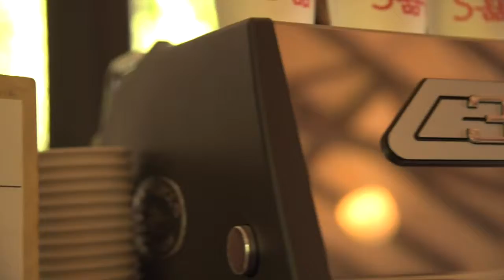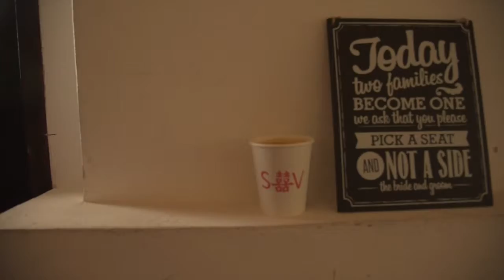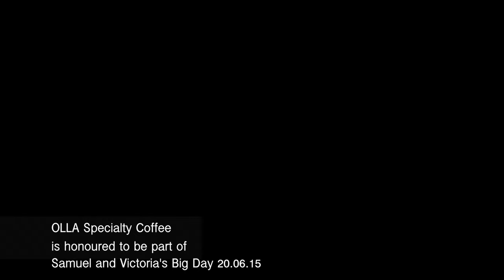OLLA Mobile Coffee Company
mobile coffee catering services for weddings. At OLLA, we believe weddings can be made better through better coffee.